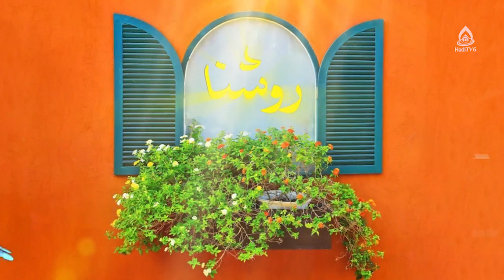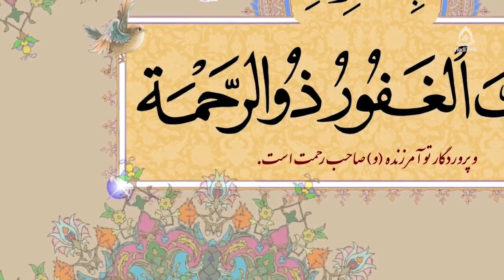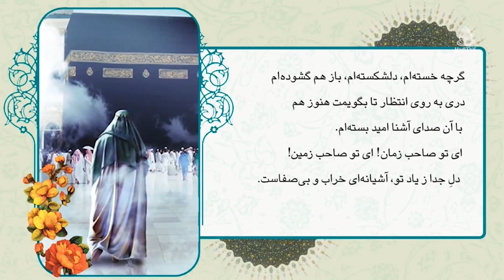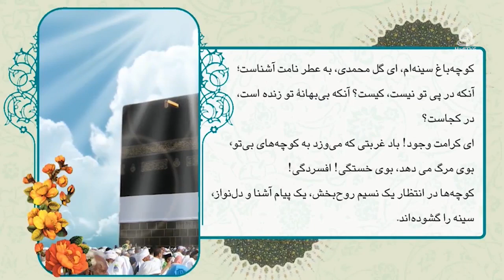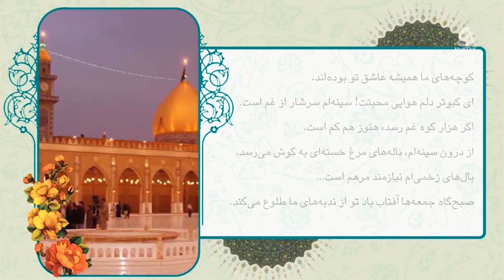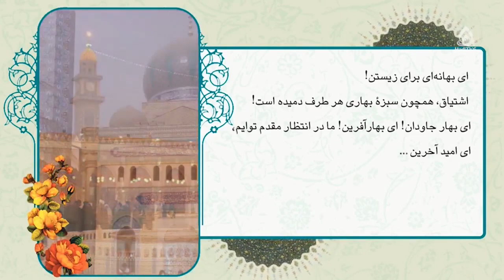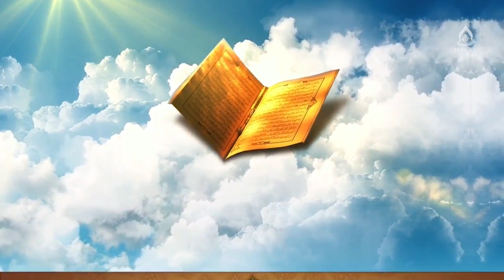فایده‌های مشورت، داکتر حوریه بیانی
کارشناس: داکتر حوریه بیانی
موضوع: مشورت؛ نشانۀ خرد، قسمت ۱
مجری: زینب السادات ظهوری